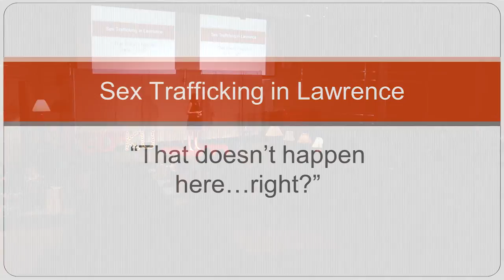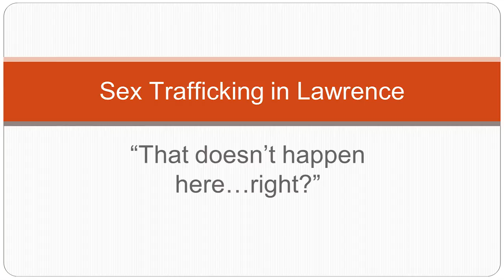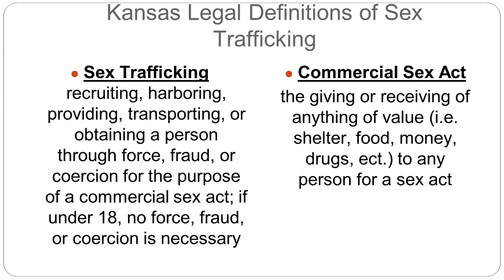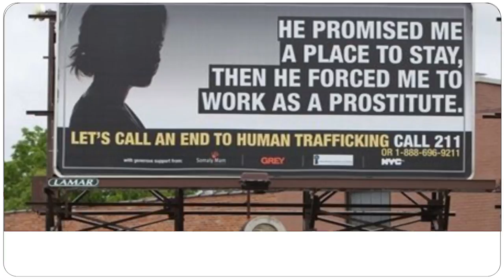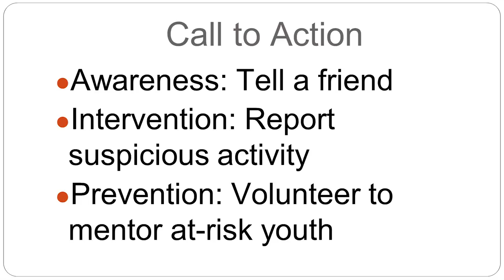Sex Trafficking in Lawrence, Kansas | Elizabeth Finn | TEDxKU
There are many misconceptions about what is means to be sex trafficking victim. In her talk, Elizabeth helps to dispel the preconceived notions we may have as well as give a larger picture for what it looks like to be trafficked within our own community, and what we can do to help end this calamity.

As a volunteer at the local domestic violence shelter, Elizabeth Finn noticed a big gap: they didn't have any services for victims of human trafficking. Now as a staff member, Elizabeth works as the founder and director of human trafficking prevention. She has worked with many survivors in the local community and works to connect them to resources and to help them escape the snare of this underground industry.